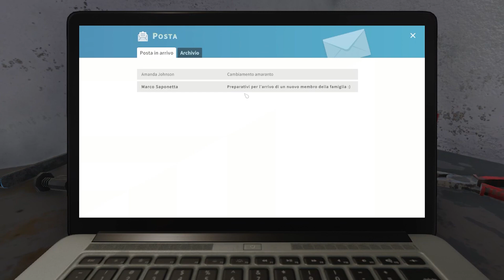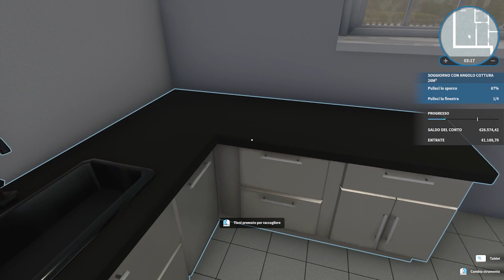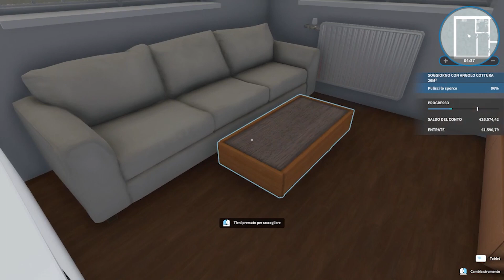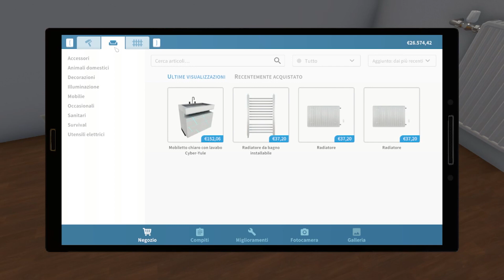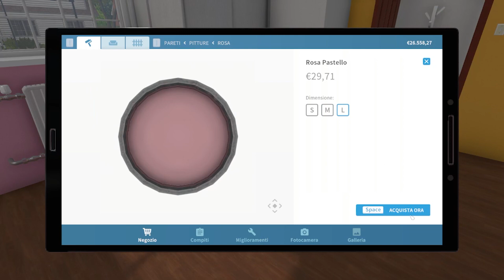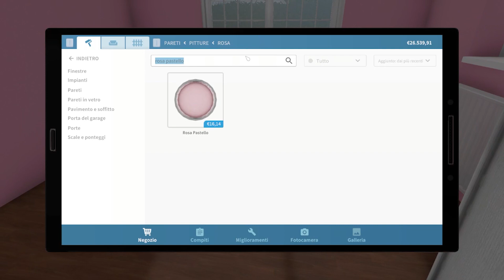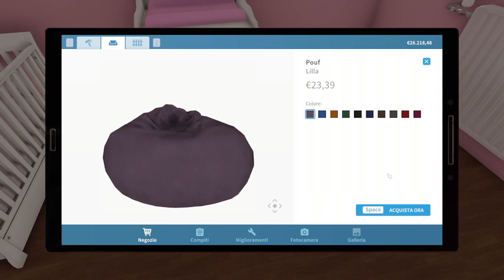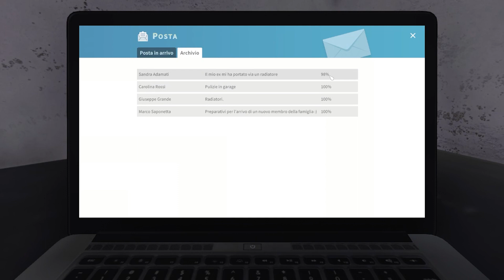HOUSE FLIPPER (GAMEPLAY ITA) EPISODIO 2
Salve a tutti e bentornati a HOUSE FLIPPER
Ma che figata questo gioco!
Vi metto il  link qui:
mi raccomando like + iscrizione ! è importante per darmi la possibilità di fare sempre più video!
UN ABBRACCIO

Puoi anche abbonarti ai servizi amazon tramite questi ink:
PRIME STUDENT (90 gg senza costi aggiuntivi)